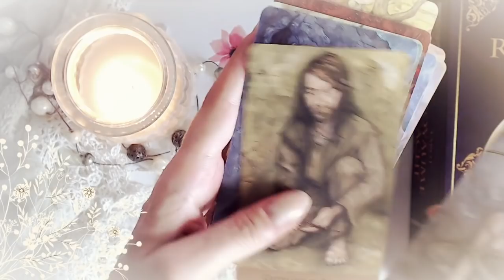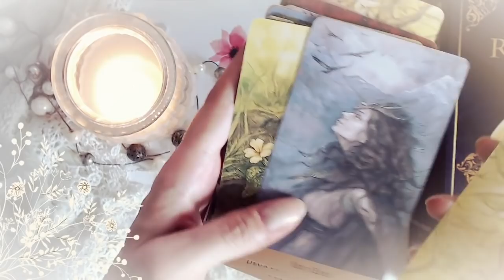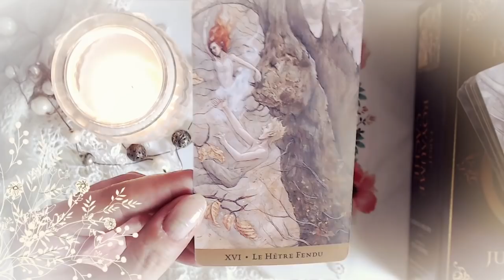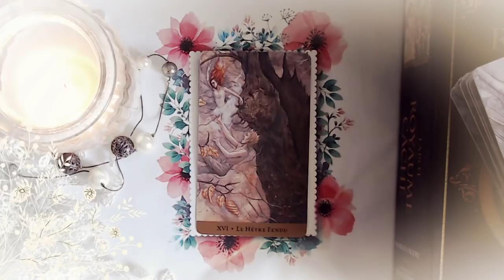Guidance du Mercredi 4 juillet 2018 [ Energie du jour ]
Votre guidance du jour avec Le Tarot du Royaume Caché ⎮ Avis, notes photos et infos ⎮ Très belle journée à tous ! Eve